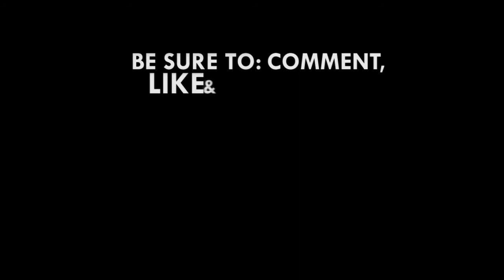Education on excise tax stamp ongoing; defaulters will be sanctioned - GRA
The GRA has advised businesses to strictly adhere to the authority's Excise tax stamp directive as defaulters will be sanctioned.